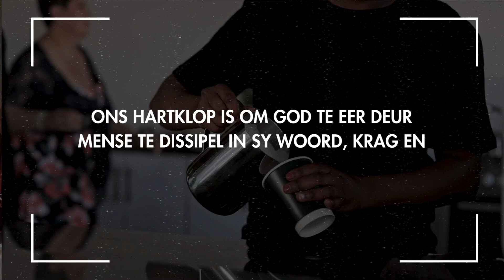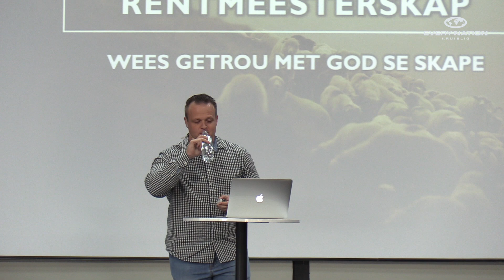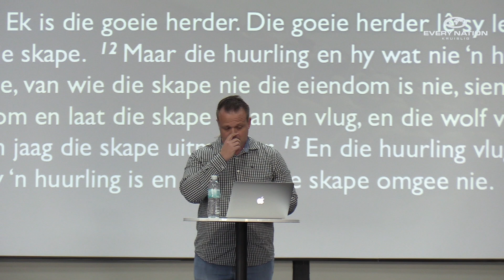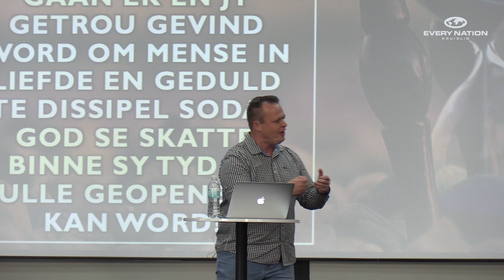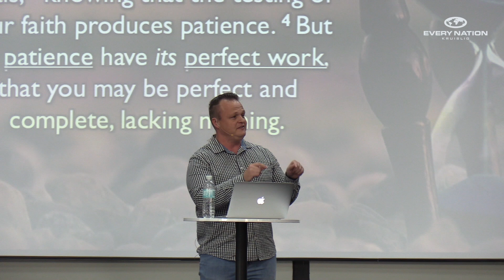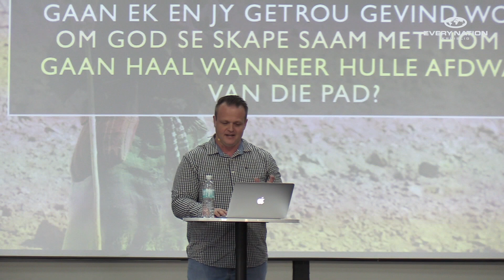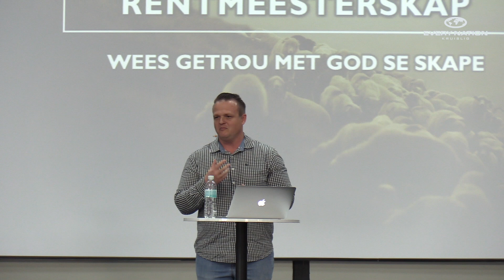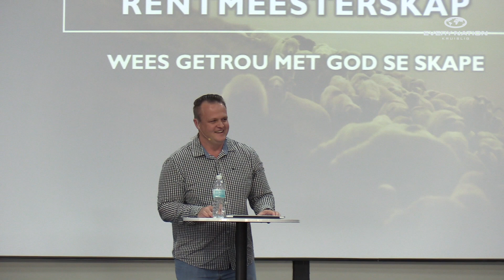Sondagdiens 30 Junie 2024 | RENTMEESTERSKAP - Wees getrou met God se skape | Gerhard van Zyl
In hierdie Sondag se diens bedien Ian Straarup verder oor Rentmeesterskap. Hy deel dat ons brein, talente, geleertheid, besittings en vaardighede alles van God af kom en dat ons dit reg moet bestuur.

Ian het verder bedien dat ons in ons verhoudings met ons kinders, huwelik en God moet belê. Dit is die moeite werd!